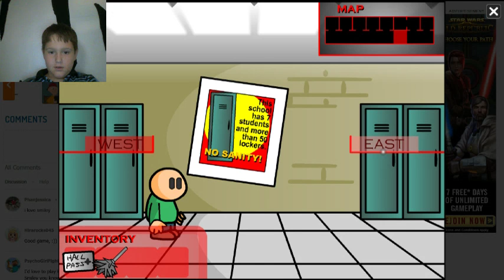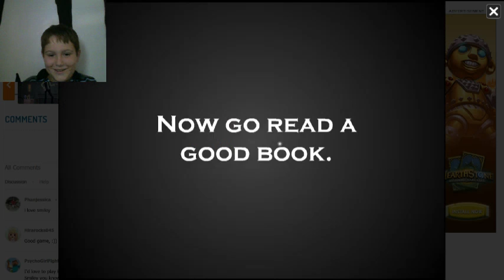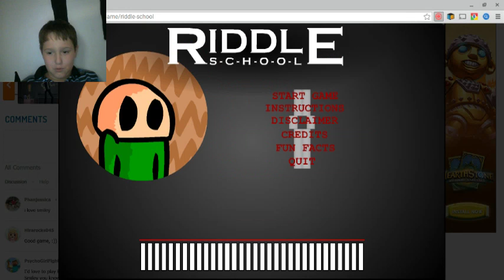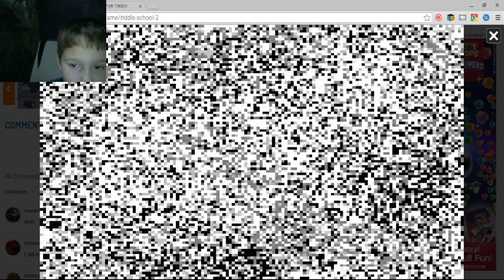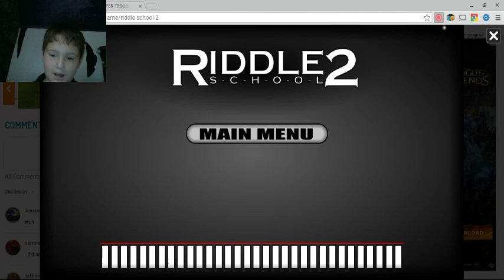excape the depths of school | riddle school 1\2 w/facecam